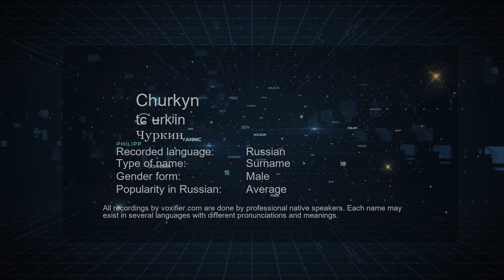How to Pronounce Churkyn (Чуркин) in Russian - Voxifier.com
This is the Russian pronunciation, gender, and phonetics recording of the name Churkyn (Чуркин). The same name may exist in other languages with different pronunciations. Check the meaning of name along with other possible pronunciations or similar names for free Voxifier uses the help of expert linguists to simplify pronunciations by replacing some special sounds with sounds more commonly available across all languages.